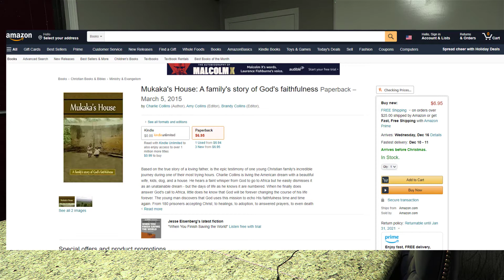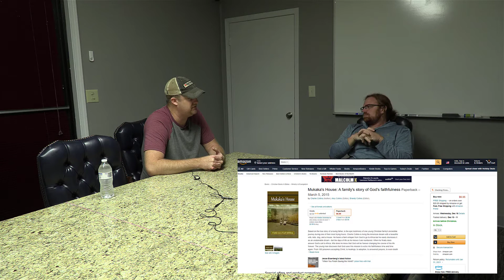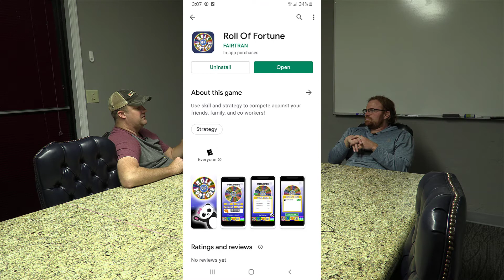Interviews with Dads Podcast with Charlie C in OKC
Charlie is a big man with a big heart. I'm 6'2 and felt puny.
I met Charlie because I needed to rent a space with good internet to catch up on my files and do zoom conference. Charlie has the space!!

 Charlie has 7 kids. That was not a typo. 4 are adopted. 2 through the state of OK and 2 through the continent of Africa. He is a man of deep faith. In addition to managing his commercial properties, Charlie developed a fun app called Roll of Fortune and he wrote a book about his real-life experience adopting in Africa.

Link to the Book:

Link to the App:

100% Dad is traveling the country with his family sharing encouragement and wisdom with Dads to create stronger and better families. Find more information and our Tour Schedule